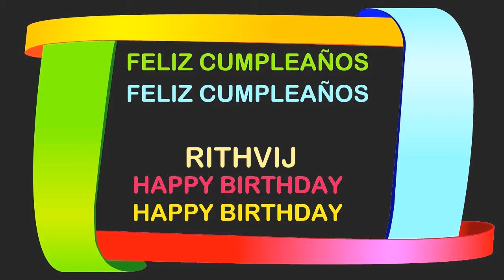Rithvij Birthday Postcards & Postales